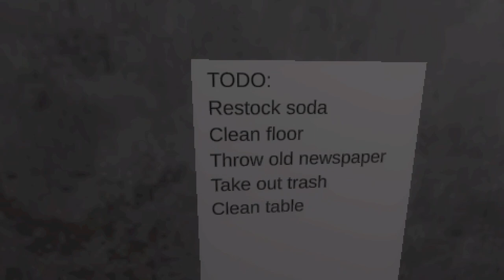Do not open the envelope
Another night of hard work. Your boss is a douche, your job sucks, and you have every intention of quitting and finding something new.

You think everything is normal, but things might take a sharp turn - for the worse.

Will you rise to the occasion, or succumb? Will you do what it takes, or regret it for the rest of your life.